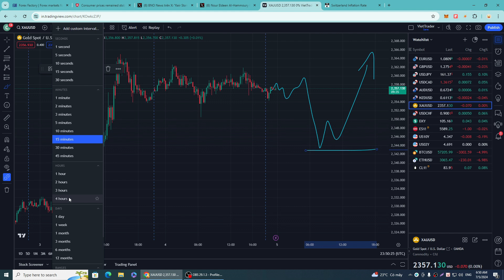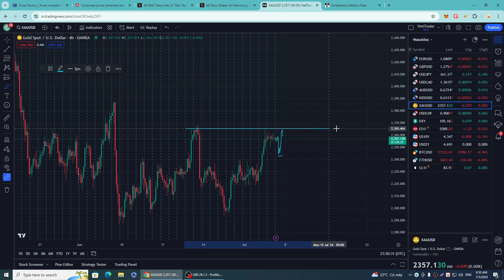Bản Tin Giá Vàng Ngày 05/07/2024